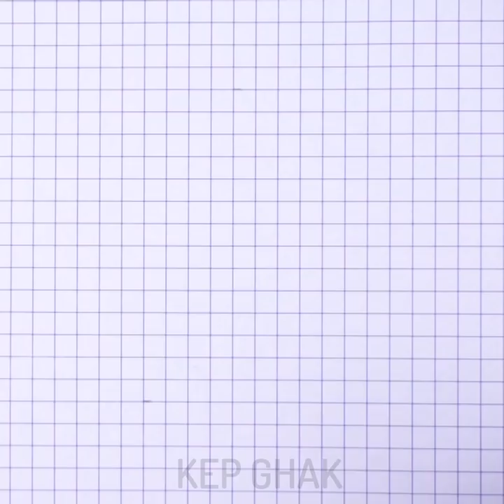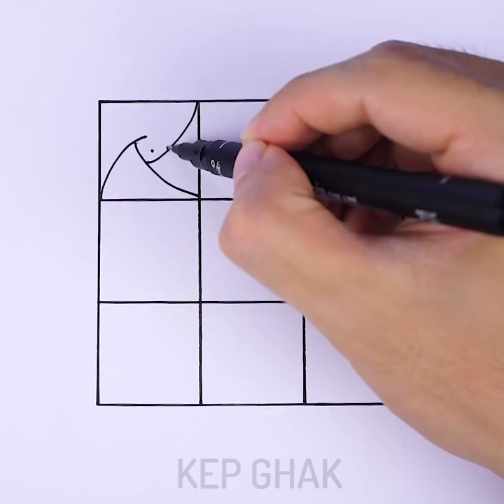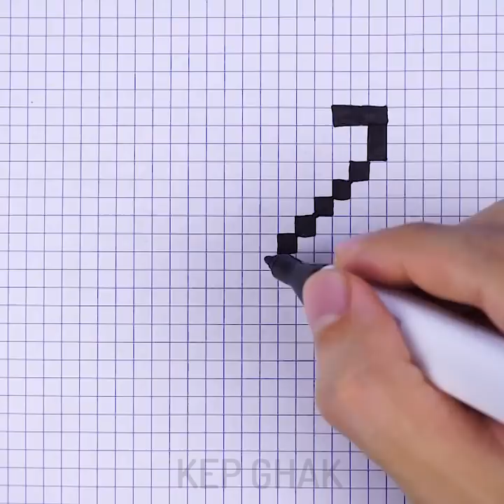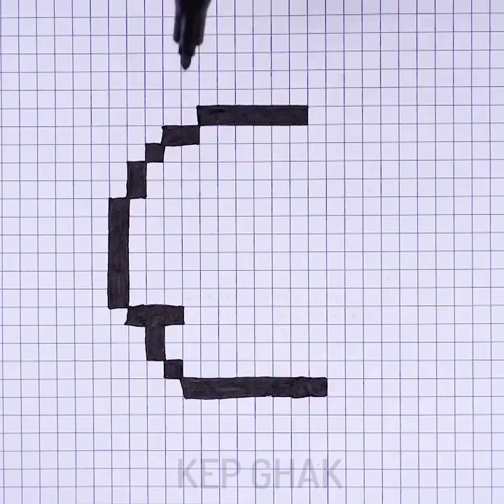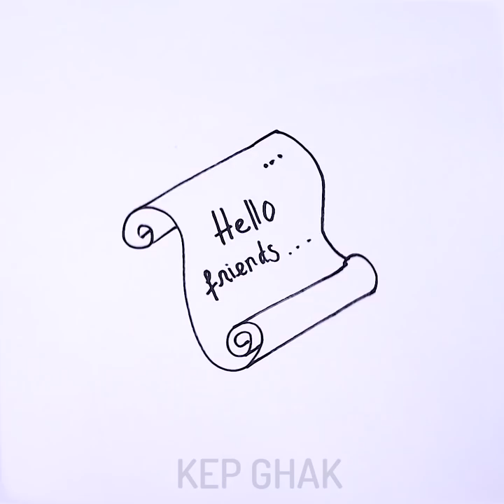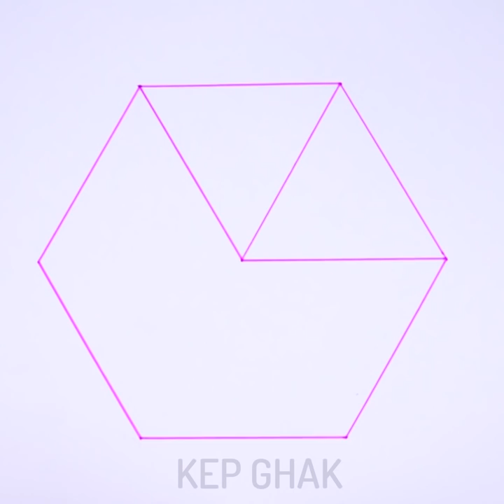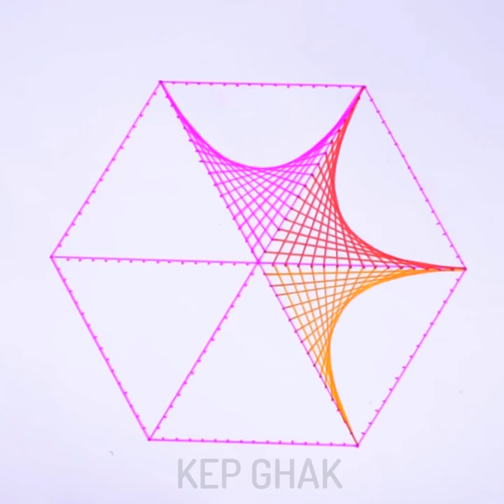17 Cool Drawing Tricks You'd Wish You'd Known Sooner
17 Cool DRAWING TRICKS You'd Wish You'd Known Sooner
Timestamps:
01:32 How to draw 3D
03:55 Drawing tips for kids like a pro
05:21 Draw to relax
12:52 Stunning patterns
15:18 Funny 3D drawing
Of course, you may start learning fundamental painting techniques to become an artist, but who has so much time for it? We are here to help you to realize your dream.Magical pastel art techniques
Learn to draw easily with a graphic dictation
The supplies you will need dishwashing soap, water, paint, and straw. Mix all the ingredients in a glass and blow bubbles. Then cover paper with bubbles to make a cute card. Have fun!
Art is very beneficial for child development. Painting helps to relax, get rid of stress, concentrate, and last but not the least, it helps to develop fine motor skills and creativity. Today, we collected the best and the most fascinating art ideas for kids. I think you should try them all and tell us what you liked most.
We draw without worrying about talent or the quality of the final product, just to relax. That is the main goal of art therapy. Art therapy is also a way to encourage creativity and reduce stress. Zentangle as a type of art therapy consists of a series of repetitive strokes — straight lines, curves, and dots drawn on a small square of paper. You do not have to be an artist to enjoy the benefits of Zentangle art, just feel the benefits of the therapeutic, meditative ritual of the creative process.
The first painting is for those who love Japanese art. It's an incredibly beautiful painting – looks adorable and it may look good in any room (all you have to do is to try and play with different colors).
You can draw amazing pictures using ink and water.

The Camera I use:
- Sony A6500
- Canon 1DX
- Iphone X

Please donate $5 today and help us make more great videos